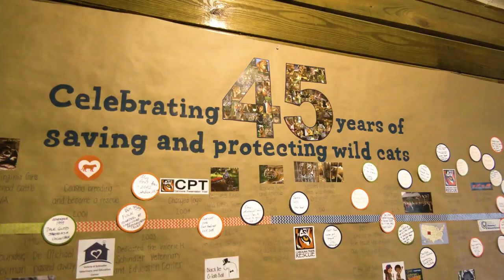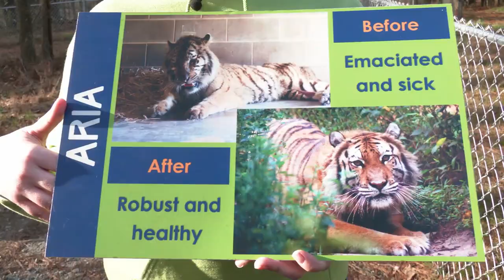Meet the Tigers of The U.S. | My Go-To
For 45 years, Carolina Tiger Rescue has been a refuge that allows these big cats to live out their lives in a safe environment.  Far from the troubled homes and zoos they came from, this sanctuary has given them a second chance at life.